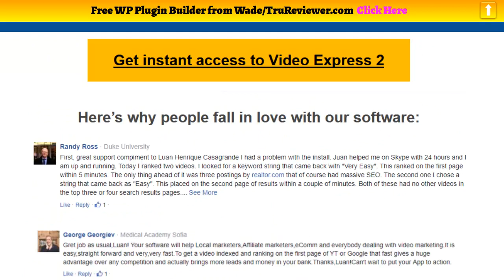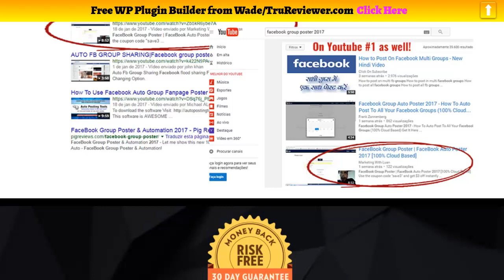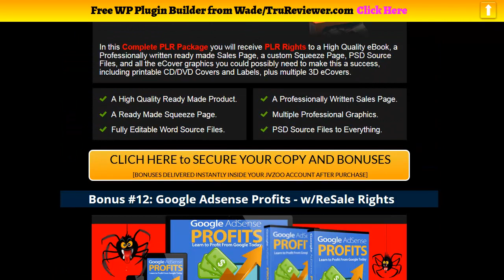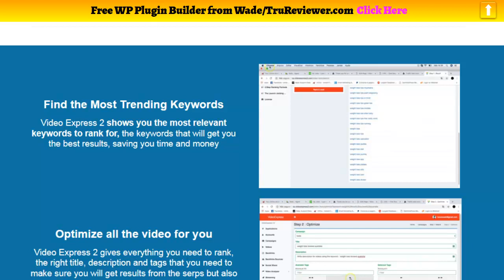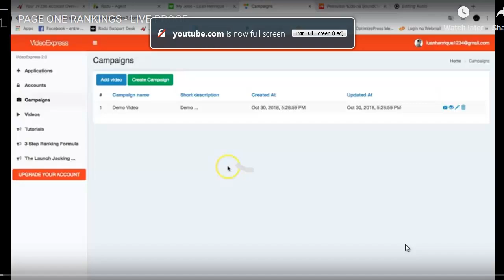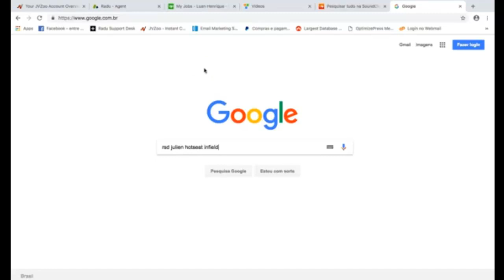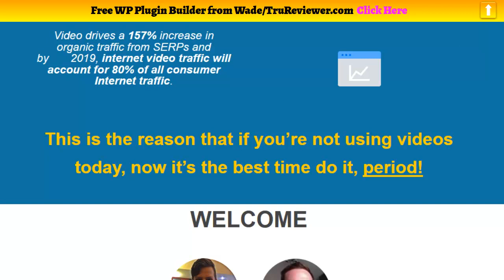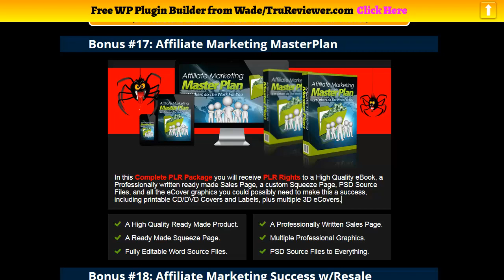Video Express 2 Review Demo - ALL New MEGA BONUS MUST SEE!!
Welcome to my Video Express 2 Review

The world's best suite to get page one rankings on Google & Youtube in seconds, with three easy actions you can find the most trending keywords to rank for, optimize your video immediately and also produce backlinks for your uploaded video, making sure you gon na rank and stick Here's how it works, enter a keyword and Video Express 2 will instantly offer you the most appropriate keywords to rank for.

Video Express 2 offers you the right title, description and tags that will generate the most views and traffic for your videos immediately! Post your video and Video Express 2 will quickly produce dozens of backlinks that are gon na make your videos rank and stick! Watch the sales, leads and traffic coming from your videos with no effort.

**Attention Marketers ** Embed your video on 1000+ websites in 200+ countries in just on click. Also you get Top Ranking PR9 back links and embeds for just $1 PROMO